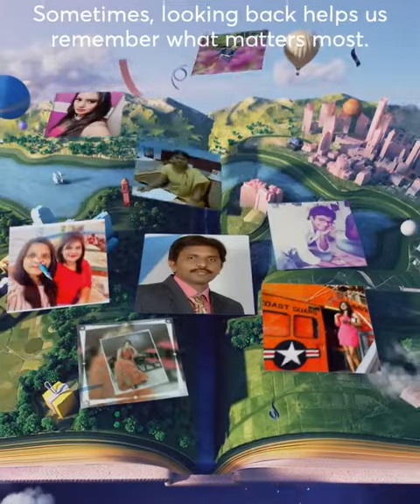2018 MOST LIKED VIDEO ON FACEBOOK - JOLLY CHRISTIANA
JOLLY CHRISTIANA, D/o.Philemon Bandela